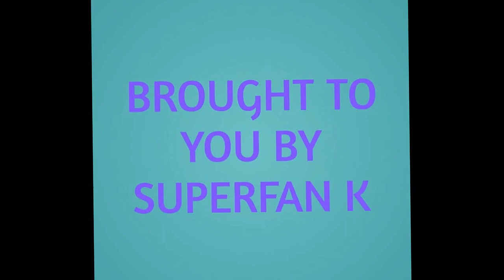'Resident Evil: The Final Chapter' Movie Review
Please let this be the last one. PLEASE. Tune in to check out my review of the latest Resident Evil movie (& hopefully the last)

Tags: The footage in this video was obtained from the official trailer for Resident Evil The Final Chapter and a brief car chase clip from Date Night (2011) I do NOT own or claim this footage

Songs- Superman Animated Series Opening Theme, & Radioactive by Image Dragons.